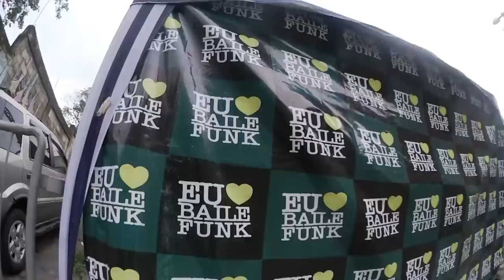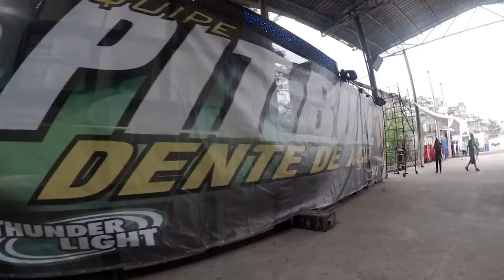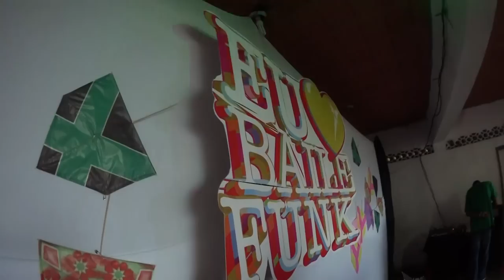Eu Amo Baile Funk [8min] com Trinere/Grandmaster Raphael/ Sany Pitbull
@Ladeira dos Tabajaras/ RJ
- djs tocando de vinil [ freestyle / miami/ rasteiro]
- montagem ao vivo
- equipe Pitbull Dente de Aço
e muito mais!!!
uma produção Eu Amo Baile Funk

 ___um video Apavoramento ®